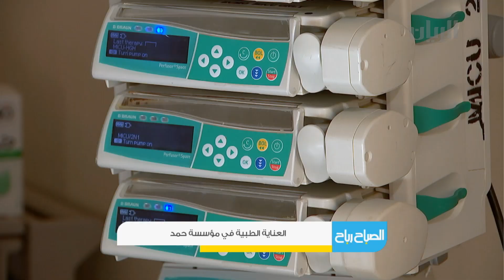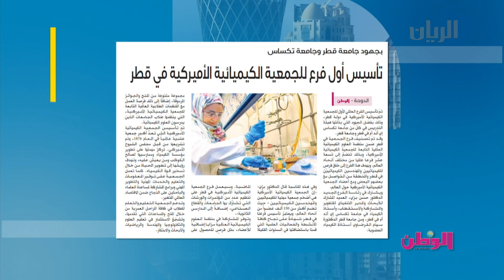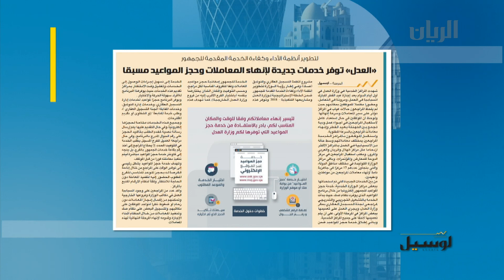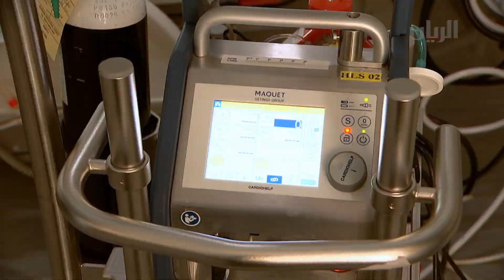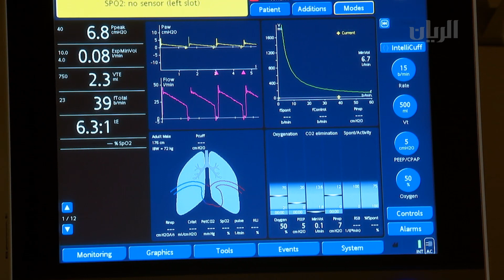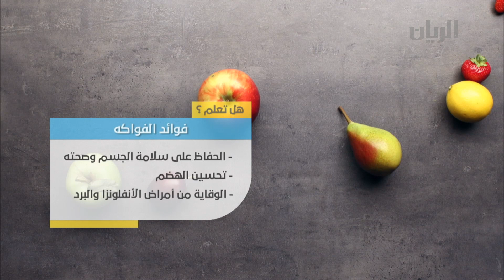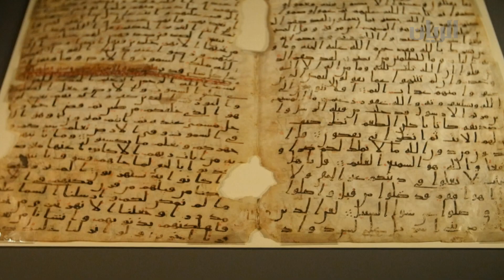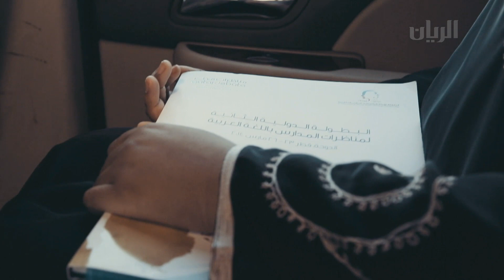برنامج الصباح رباح - 25-06-2018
حضرة صاحب السمو الشيخ تميم بن حمد آل ثاني أمير البلاد المفدى يُهنئ فخامة الرئيس رجب طيب أردوغان رئيس الجمهورية التركية بفوزه في الانتخابات الرئاسية
الحديث عن الخدمات التي يقدمها قسم العناية المركزة في مؤسسة حمد الطبية مع د/ فوزي حسن-مدير العناية الطبية المركزة-مؤسسة حمد الطبية
لقاء مع أ/ تماضر الحر-مدير التسويق في فندق شيراتون الدوحة
الاستعدادات لمناظرات المدارس باللغة الإنجليزية نتعرف عليها من خلال اللقاء مع أ/ عائشة النصف-رئيس قسم البرامج التعليمية-مركز مناظرات قطر